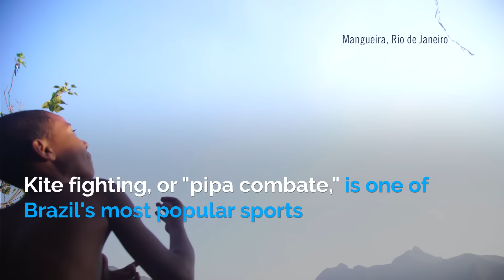Kite Fighting (Pipa Combate) In Rio's Favelas | Sports Illustrated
In favelas like Mangueira, kids play a game called pipa combate where they fly kites to knock their opponents out of the sky.sketball, college football, golf, soccer, tennis, and fantasy.Pipa Combate in Rio's favelas | Sports Illustrated | Sports Illustrated